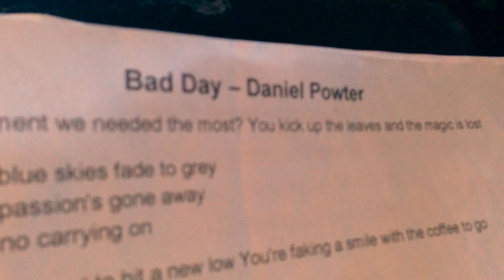Monkeys Five - Stefanie Drexler "Bad Day" Daniel Powter (Cover)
MONKEYS FIVE LIVE
"BAD DAY" - STEFANIE DREXLER
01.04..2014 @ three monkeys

stefanie drexler: vocals
markus bieder: Gitarre
a-a-ron ofner: drums
johi winkler: bass
hannes marold: keyboards

camera: verN
postproduction: verNation

monkeysfive.at
three-monkeys.at